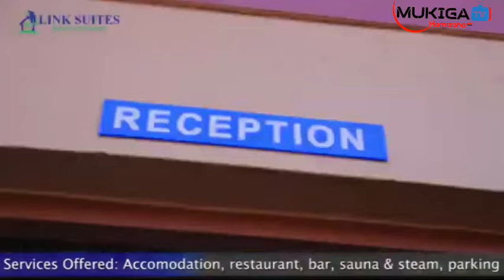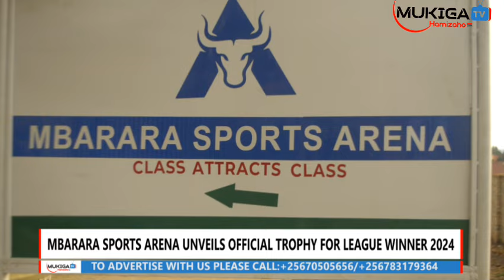Eddy Kenzo's Mbarara Sports Arena Unveils official trophy for 30+ league Winner 2024.